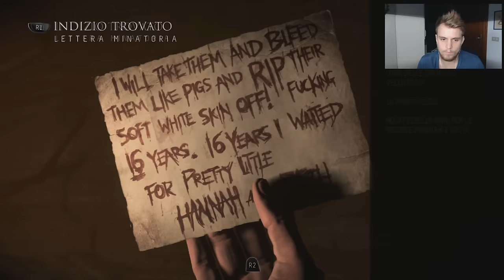IL VERO TERRORE - LET'S PLAY UNTIL DAWN #4